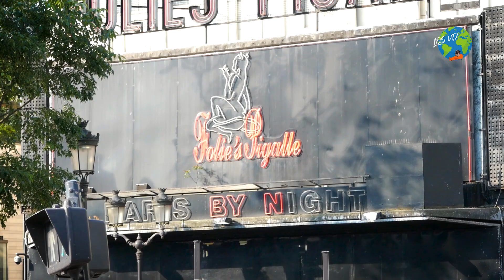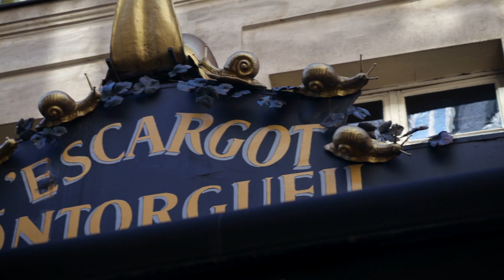Vlog #8 - Je t'aime París!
Probé caracol, recorrí la zona roja de París y regatee vinos en la Torre Eiffel. Peñarol Peñarol.